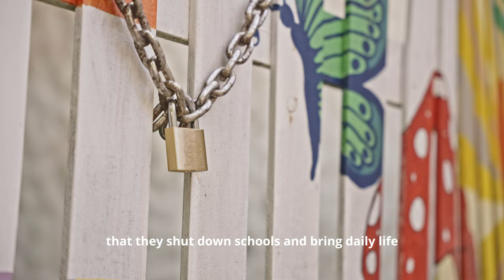Using DJI Agras T30 to protect the Maldives from Caterpillars | DJI Agras Case Study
The hairy caterpillar is a bug that poses a serious threat to everyday life in the Maldives, where it is devastating the local Indian almond trees, a critical species at the heart of the islands' ecosystem. DJI Agriculture's T30 spraying drones have been deployed in a series of groundbreaking entomological projects, and have been shown to be effective at protecting against hairy caterpillars, with minimal use of pesticide.

Special thanks to the Soneva Resorts.